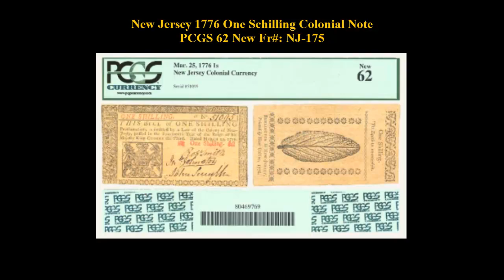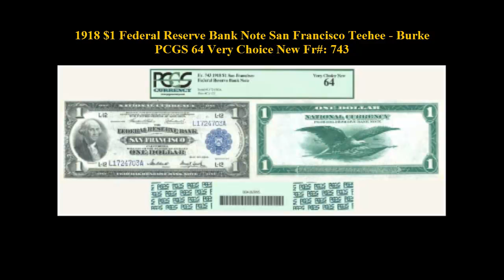Collectors Corner currency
Weekly Currency Picks - week of December 3